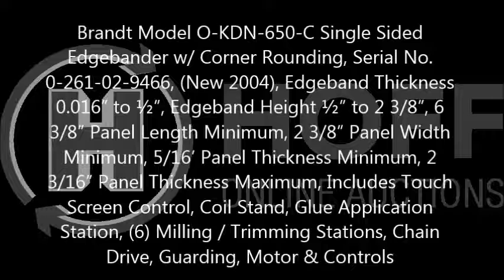Brandt Model O-KDN-650-C Single Sided Edgebander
Brandt Model O-KDN-650-C Single Sided Edgebander w/ Corner Rounding, Serial No. 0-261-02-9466, (New 2004), Edgeband Thickness 0.016” to ½”, Edgeband Height ½” to 2 3/8”, 6 3/8” Panel Length Minimum, 2 3/8” Panel Width Minimum, 5/16’ Panel Thickness Minimum, 2 3/16” Panel Thickness Maximum, Includes Touch Screen Control, Coil Stand, Glue Application Station, (6) Milling / Trimming Stations, Chain Drive, Guarding, Motor & Controls